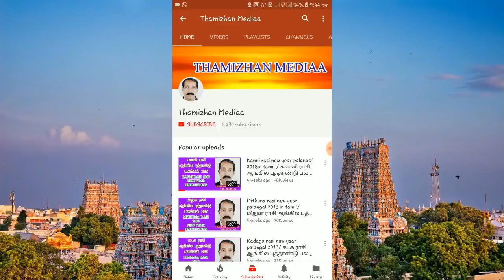இன்று ஒரு தகவல் | Indru oru thagaval | செல்வதோடு மனைவி வரும் யோகம் | அரவான் கதை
சாதாரண குடும்பத்தில் பிறந்திருந்தாலும் பெரும் செல்வந்தர் வீட்டு பெண்ணை திருமணம் செய்யும் யோகம் அல்லது, திருமணத்திற்கு பிறகு திருப்புமுனையாகும் ஜாதக அமைப்பு, மற்றும் அர்ச்சுனன் உலுபி தம்பதியரின் செல்வ மகன் நல்லரவான் கதை.